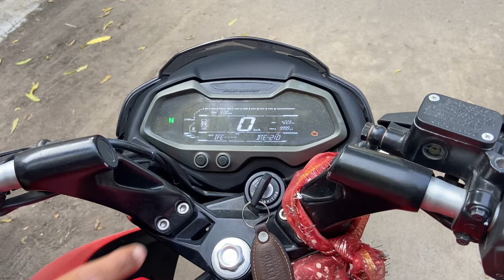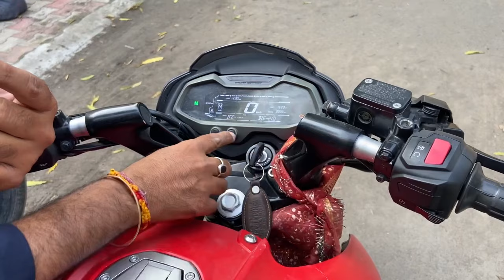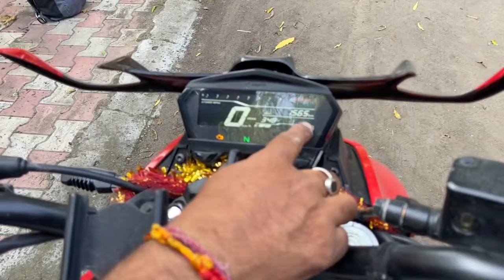Hero Xtreme 125r vs Pulsar Ns 125cc bike Owner Review with blinkit food delivery boy job 2024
hero xtreme 125r ride review
hero xtreme 125cc 2024
xtreme 125r ride review,hero xtream 2024
xtreme 125r
hero xtreme 125r 2024 all colours
hero xtreme 2024 new model
hero xtreme 2024
hero xtreme 2024 bike

taking delivery of hero xtreme 125r
xtreme 125r
xtreme 125r delivery
xtreme 125r ride review
raider 125 vs xtreme 125r
hero xtreme 125r launch date in india
xtreme 125r vs raider 125 drag race

zepto me id kaise banaye
zepto ki id kaise banaye
zepto me join kaise kare
zepto delivery partner id kaise banaye
zepto app id kaise banaye
zepto
zepto delivery partner
zepto app id kaise banate hain
zepto delivery boy salary
zepto id kaise banaye
zepto delivery boy
how to join zepto
zepto me joining kaise kare
zepto app account kaise banate hain
zepto delivery boy job
zepto delivery job
zepto app account kaise banaye
zepto grocery delivery

blinkit
blinkit delivery
blinkit joining process
earning
blinkit strike
blinkit app se order kaise kare

xtreme 125r
xtreme 125r bs6
xtreme 125cc
xtreme 125r review
hero xtreme 160r test drive
xtreme 125r price,hero xtreme 125